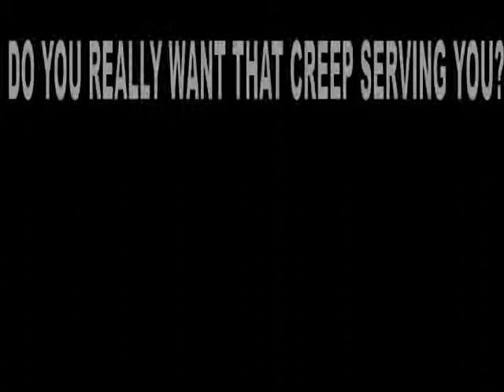Do You Like McDonald's or BK More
A parody Mcdonald's or BK commercial...Rate and Comment! MAKE SURE TO TURN UP THE VOLUME A LOT!!!